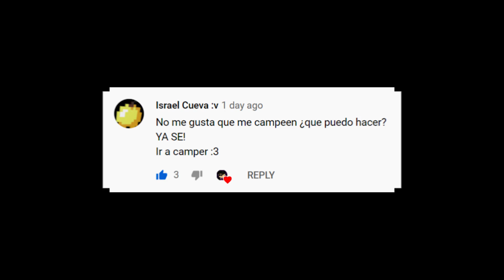LAS NUEVAS TRAMPAS de Minecraft HCF 🔥 💦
ᅟᅟᅟ
Use una trampa de lava y la trampa con obsidiana (obi trap) que tenia mucho tiempo que queria probar y tambien use trampas antiguas como la trampa de agua o la trampa con yunques

BattleHCF
IP [No Premium]: BattleHCF.com

ᅟᅟᅟ